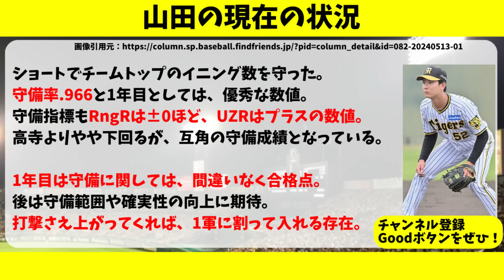【阪神】ドラ3山田脩也の最新の打撃成績＆守備指標がこちら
阪神タイガース、ドラ3山田脩也の最新の打撃成績＆守備指標がこちら